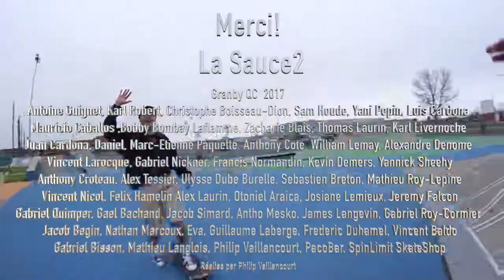La Sauce 2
vidéo réalisé par : Philip Vaillancourt

Merci à Paco Bar et Spin Limit Boardshop!